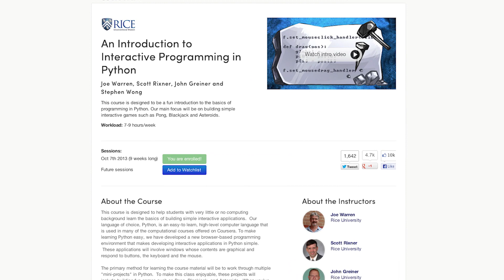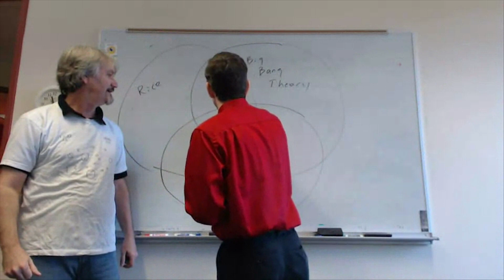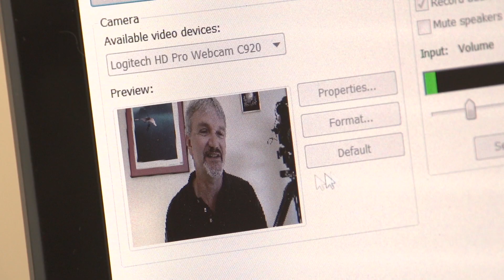The professors behind the first massive online open course at Rice University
In this edition of "Campus Conversations with the President," David Leebron sits down with Scott Rixner, associate professor in computer science, and electrical and computer engineering and Joe Warren, professor and chair of computer science.

Their course, An Introduction to Interactive Programming in Python, had an enrollment of more than 80,000.

The two professors are part of a team of Computer Science Department faculty that developed and launched Rice's first massive open online course (MOOC) on Coursera. Coursera, which launched in 2012, was the first education platform to host MOOC content from multiple world-renowned universities on one website.

The nine-week course includes more than 70 video lectures, each just a few minutes long. There are also weekly quizzes and assignments called "mini projects," which involve writing about 100-200 lines of code. If the code is written correctly, the students can play the game they've created and even email a link to let friends and family play too.